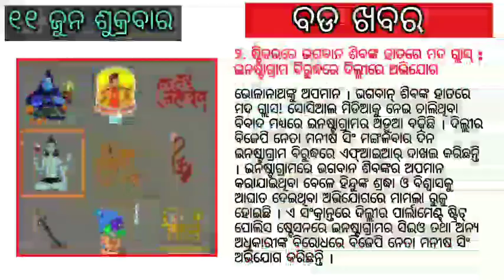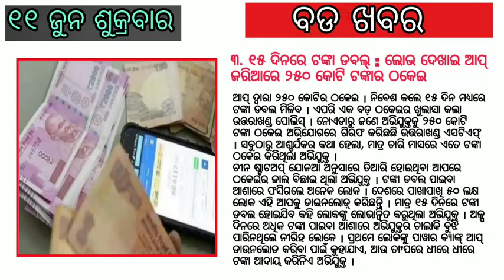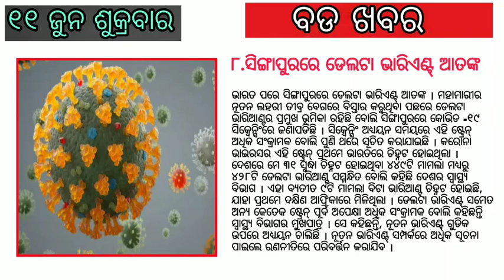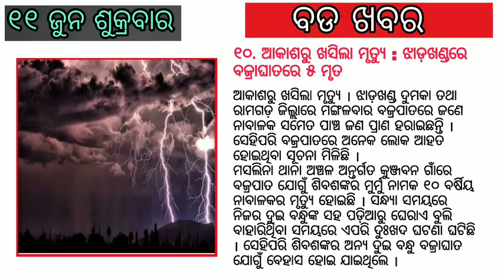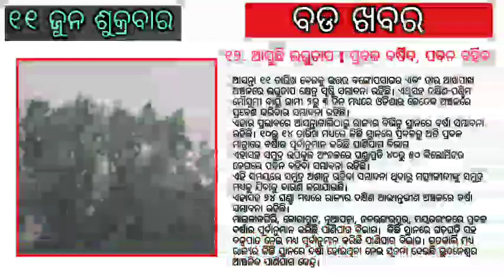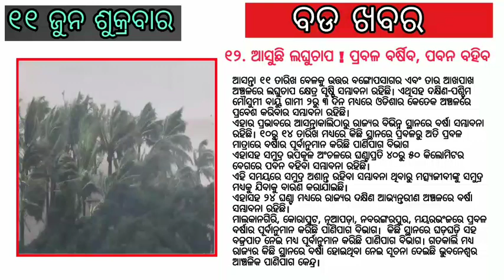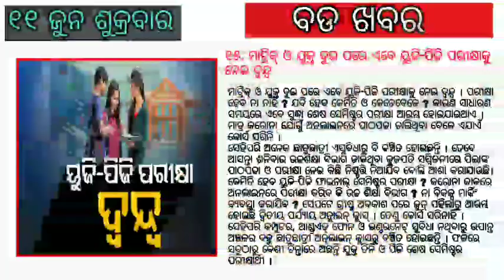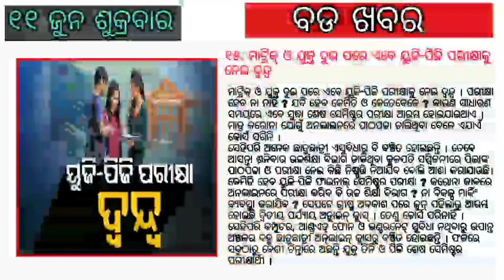Today breaking news odisha || 11 june 2021 | Odia news Today || ajira samachar || Odisha TV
G7 leaders to call for new probe into origins of Coronavirus: Draft communique ! As Bangladesh Rises, Sri Lanka Finds India is Not the Only Neighbour With Deep Pockets !
After Months of Turmoil and Dormancy, PAGD Puts up United Face in J&K ! After Banning Twitter, Nigeria Government Opens Account On India's Koo !
Error in your vaccination certificate? You can now rectify it on CoWin. Here's how !
U.S. drops plan to ban TikTok, WeChat ! Phased unlocking under consideration in Odisha: Naveen Patnaik ! Odisha govt announces Puri Rath Yatra this year with Covid restrictions

Today breaking news odisha || 11 june 2021 | Odia news Today  || ajira samachar || Odisha TV  @otvodisha  @DekhoSikho

odia movie | otv news today |odia film | odia song | jogesh jojo new comedy | odia song | uma new song
aseema panda | mantu chhuria new song | kanak news comedy | kanak news live | kanak news live today breaking news